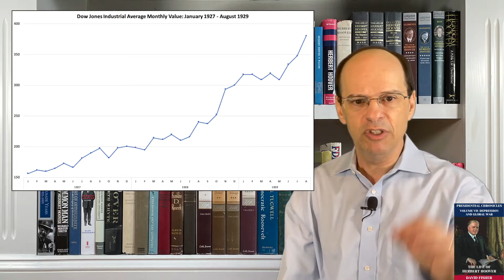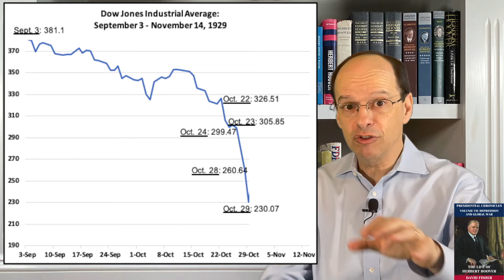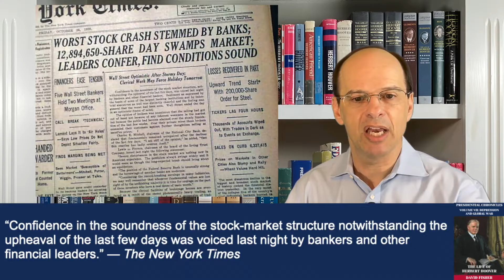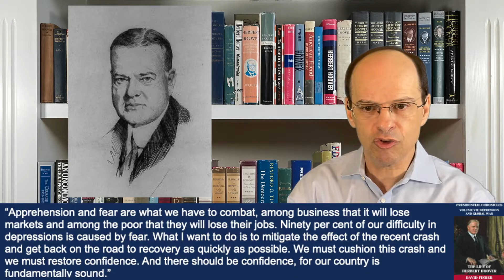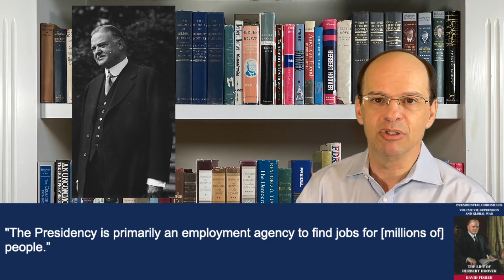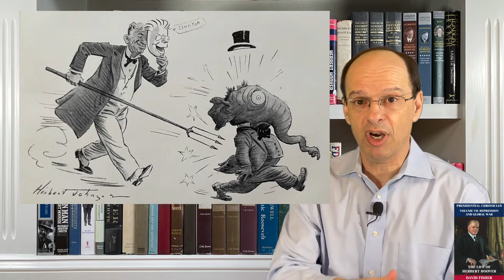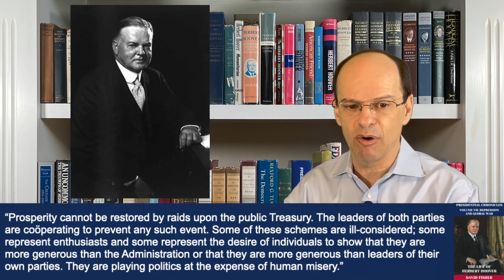Herbert Hoover #8: The Stock Market Crash (1929-1930)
Herbert Hoover #8: The Stock Market Crash (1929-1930); Topics covered include: President of the United States, stock market soaring and crash, reactions to crash, impact on unemployment, rival politics from the Democrats (including the writings of Charley Michelson), and the ongoing Depression

Key people include: Adolph Miller, Irving Miller, John Raskob, Charley Michelson, and Andrew Mellon

Cover image courtesy of the National Portrait Gallery, Smithsonian Institution